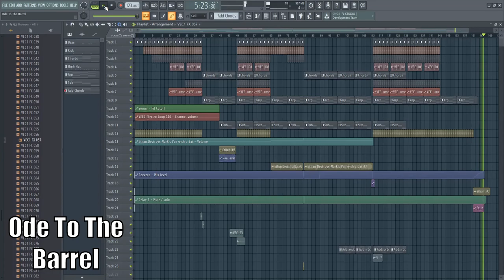Ode to the Barrel